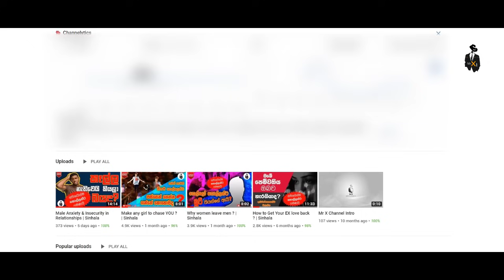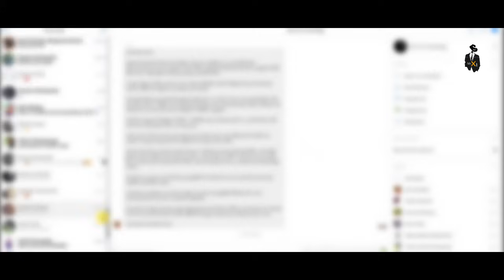කෙල්ල ඔයාව මගහරිනවද ? - Be a Priority in the relationship | mrx | sinhala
Be a Priority in the relationship, Not An Option
(අනිවාර්යෙන්ම බලන්න )

📌 කැමති ඕනම කෙල්ලෙක්ව පස්සෙන් ගෙන්නගන්නෙ කොහොමද?

ඔයාගෙ පෙම්වතියගේ හෝ බිරිදගෙන් ඔයාට ලැබියයුතු අවධානය ප්‍රමුඛතාවය නොලැබෙනවානම් ඔයාව එයාගෙ ජීවිතයේ ඔප්ශන් එකක් වගේ ඔයාට දැනෙනවානම් මේ වීඩියෝ එකෙන් කොහොමද ඒ දේවල් ලබාගන්නෙ කියලා මං කියලා දෙනවා.

ඔයාට කෙල්ලෙක්ගෙ  ජීවිතෙ වැටෙන්න පුලුවන් නරකම තැන තමයි එ කෙල්ලගේ ජීවිතේ නිකන්ම සාමාන්‍ය ඔප්ශන්  වෙන  එක.

 ඒකෙන් ඒ කෙල්ලගේ හිතේ ඔයාගැන තියෙන ගෞරවය නැතිවෙනවා වගේම ඔයාගෙ කිසිම විශේෂත්වයක් නැතිබව ඒ කෙල්ලට දැනෙනවා.

ඒ වෙනුවට ඔයාව අනෙක් කොල්ලොන්ට වඩා විශේෂ පුද්ගලයෙක් විදියට ඇයට දකින්න සලස්වන්න ඕනෙ. අන්න එතකොට ඇය ඔබට අයගේ ජීවිතයේ පලවෙනි තැන ලබාදෙයි.

මෙන්න මේ හේතුව නිසා තමයි ආදර සම්බන්ධයක් පටන් ගෙන ටික කාලයක් ගියාම ඒ කෙල්ල ඈත්වෙනවා වගේ නැත්තම් මගහරිනවා වගේ දැනෙන්නේ.

ඒකෙන් ඔයාගෙ ආත්මවිශ්වාසය නැතිවෙනවා. බය ඇතිවෙනවා.

ඔයාට වැරදුනේ කොතනද කියලා හරියටම තේරුම් අරගෙන ඔයාට, ඔයා එයා වෙනුවෙන් ලබාදෙන කාලයට වටිනකමක් ලබාදෙන විදියට හැසිරෙන්න ඕනේ.

මේ වීඩියෝ එකෙන් ඒ දේවල් ලබාගන්න හැටිගැන සරල පැහැදිලි කිරීමක් මං දෙන්නම්.

ඒ දේවල් තේරුම් අරගෙන ඔයාගේ ආත්මවිශ්වාසය වැඩිකරගන්න ඒක උදව්වක් වෙයි කියලා මං හිතනවා. 😉❤📩

If you feel like you're not a priority with a woman and you're just an option, then this video will show you how to become a girl's #1 priority.

The worst thing you can do with women becomes just one "of many" options. This means you neither stand out nor do you get any respect.

Instead, you want to behave in a way that makes you stand out from other men to become her number #1 man and her main priority.

The reasons why a woman you are dating for several months will continue to not invest much in the relationship and not make you a priority in her life.

How to determine where you are going wrong in your dating approach so members of the opposite gender will start to value you and your time.

Why you should never make someone a romantic priority in your life when you are only an option in theirs.

Realizing you’re no longer a priority is excruciating. Here are the steps to take that’ll reboot your confidence and create a new desire within your partner.

Life, Style, Fashion, Love, Grooming, Relationship maintenance, Develop Attraction, Self Improvement, Gents Only, Mr.x, mrx, mrxsl,
 Adare, Boot, Charisma on Command, Relationship Advice Sinhala, Sinhala motivation, Sinhala, Motivation, Sangeethe today, dewemi inima, ada derana, kello, kollo, lankawe kello, Sri Lanka, Online Store, yme.lk, Lifestyle Influencer, Entrepreneur